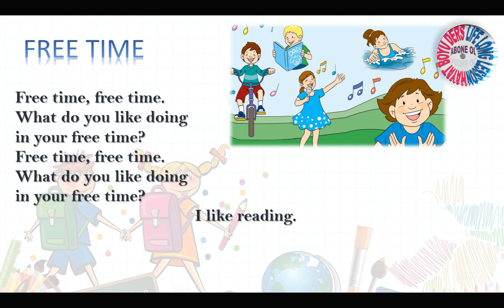4.SINIF İNGİLİZCE UNIT.4 [ FREE TIME ] SONG TIME FCM YAYINCILIK | ŞARKI SÖZLERİ İLE (HD)